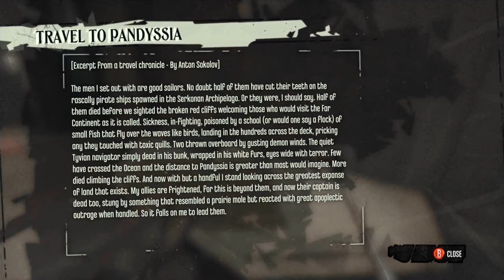"A poor workman blames his burning cat": Let's Play Dishonored, Episode 13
Corvo continues ransacking Dr. Galvanni's house, loosing a deadly swarm of flesh-hungry rats on the unfortunate security staff and prompting a frank discussion of unethical labor practices in the American construction industry.